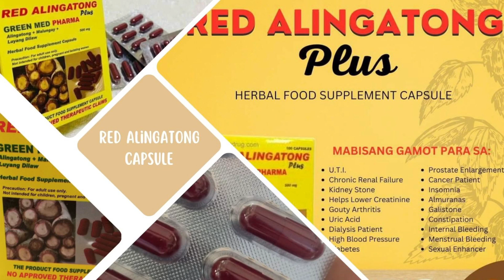DYPR Balita sa Umaga - April 25, 2023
Headlines, Mga Residente Ng Puerto Princesa Isinulong Ni Konsehal Judith Bayron Na Isailalim Sa Tuberculosis Check Up, City Government May Mahigit Isang Libong Bagong Basurahan, Bente Pesos Na Bigas Malabo Umano Na Magkatotoo Ayon Sa Agriculture Committee Sa Sangguniang Panlalawigan, Sugatang Dolphin, Napadpad Sa Baybayin Ng Barangay Napsan, DSWD Kalahi Cidss Nagsagawa Ng Municipal Fiduciary Workshop Sa Munisipyo Ng Quezon, 11 Benepisyaryo Ng Balik Probinsya Bagong Pag-Asa Program Sa Elnido Isinailalim Sa Orientation, Magtiyuhin Nagtagaan Sa Roxas Palawan Dahil Lang Sa Pagpapatulong Sa Pagbuhat Ng Bangka, Daryl Ong, Daddy Na Uli, Bagong Baby, Lalake, Citinickel Patuloy Sa Pagsagawa Ng Information Campaign Sa Mga Estudyante